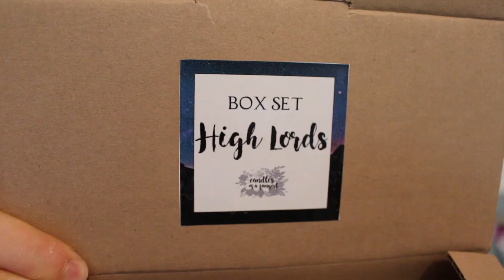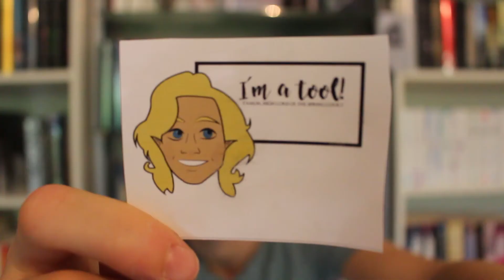Unpacking | A Court of Thorns and Roses - Fandomkerzen | TwoHeads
↓ ↓ ↓ ↓ mehr Infos? Aufklappen ↓ ↓ ↓ ↓

Das war das Video :)
Wir hoffen, dass wir euch etwas unterhalten konnten… Über Kommentare, Bewertungen oder sogar ein Abo würden wir uns riesig freuen! :)
► Zum Shop

offical2_heads

Ihr wollt schnell privat mit uns in Kontakt treten? Hier erreicht ihr uns meist sogar schneller als bei den YouTube-Direktnachrichten:

Soundeffekte:
- Titel von erkanozan: whip-01
- Titel von benboncan: whoosh

- Titel von Tinush: Epiphany [im Intro verwendet]
- Titel von overwerk: After Hours (Piano Medley)